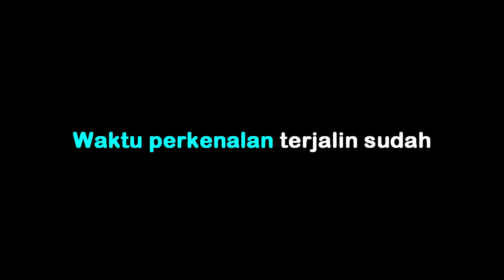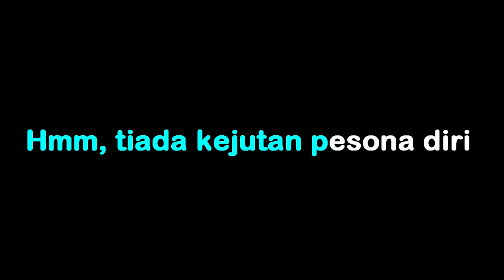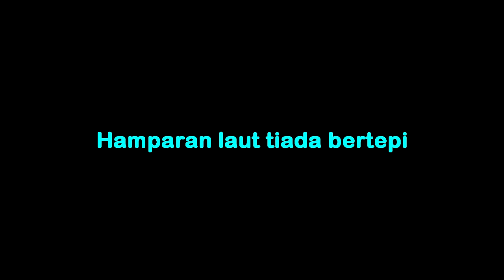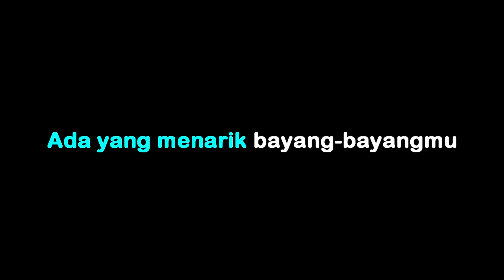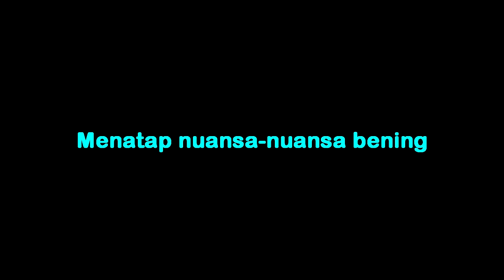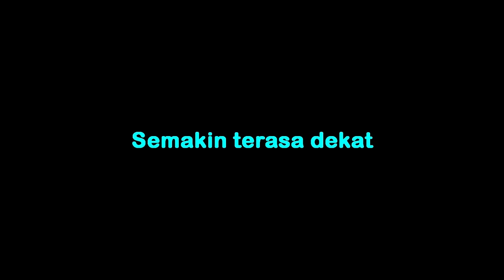Keenan Nasution - Nuansa Bening - Karaoke tanpa vocal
Keenan Nasution - Nuansa Bening - Karaoke by abah Udan Channel

Keenan Nasution - Nuansa Bening - Lirik :
Hmm, tiada yang hebat dan mempesona
Ketika kau lewat dihadapanku
Biasa saja
Waktu perkenalan terjalin sudah
Ada yang menarik pancaran diri
Terus mengganggu
Mendengar cerita sehari-hari
Yang wajar tapi tetap mengasyikkan
Hmm, tiada kejutan pesona diri
Pertama kujabat jemari tanganmu
Biasa saja
Masa perkenalan lewatlah sudah
Ada yang menarik bayang-bayangmu
Tak mau pergi
Dirimu nuansa-nuansa ilham
Hamparan laut tiada bertepi

Biasa saja
Tak mau pergi
Dirimu nuansa-nuansa ilham

Kini terasa sungguh
Semakin engkau jauh
Semakin terasa dekat
Akan kukembangkan
Kasih yang kau tanam

Menatap nuansa-nuansa bening
Tulusnya doa bercinta

Kini terasa sungguh
Semakin engkau jauh
Semakin terasa dekat
Akan ku kembangkan
Di dalam hatiku
Kini terasa sungguh
Semakin engkau jauh
Semakin terasa dekat
Akan ku kembangkan
Di dalam hatiku
Kini terasa sungguh
Semakin engkau jauh
Semakin terasa dekat